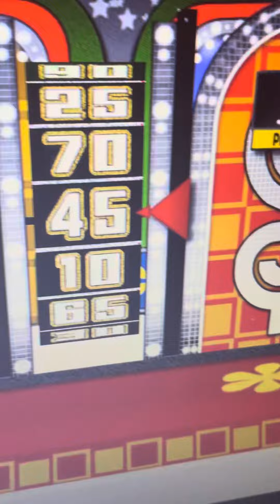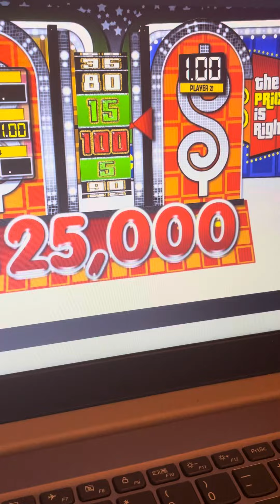Price is right